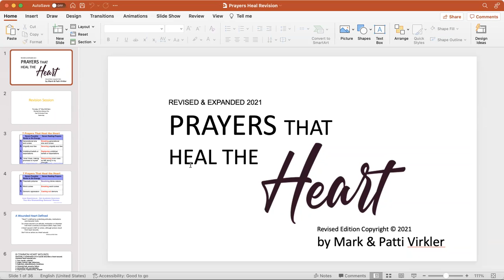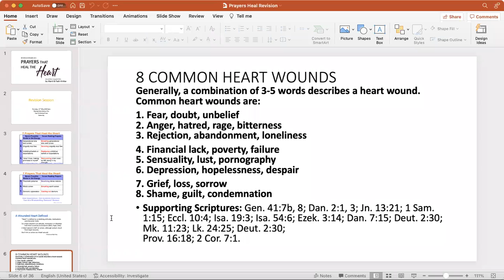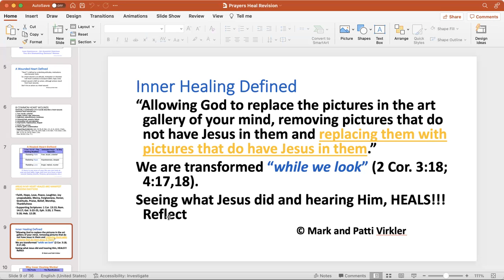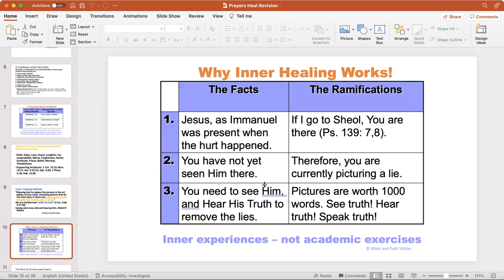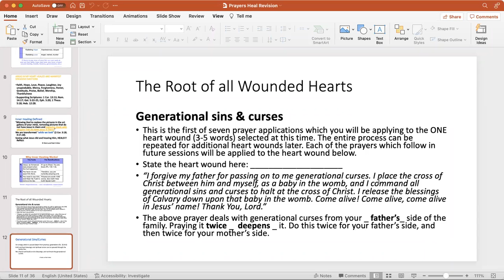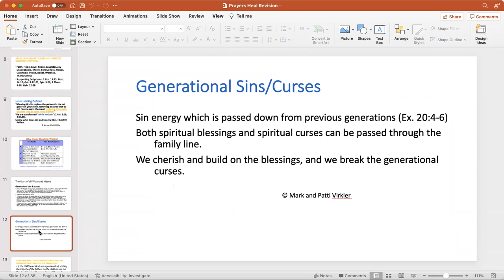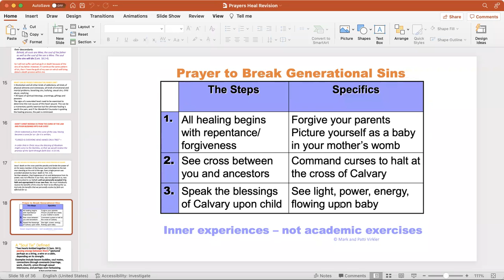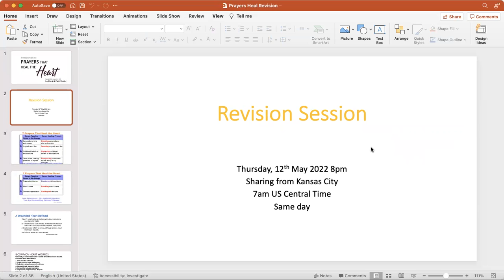Prayers That Heal The Heart Revision